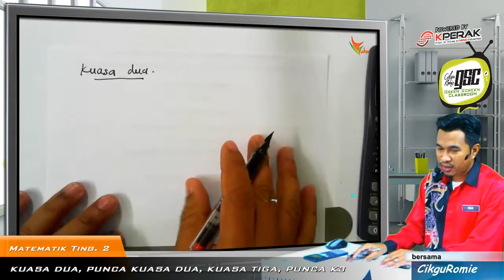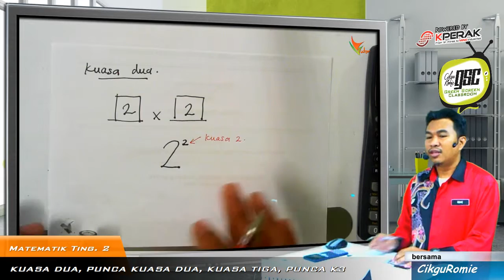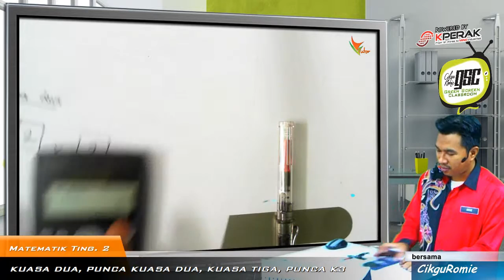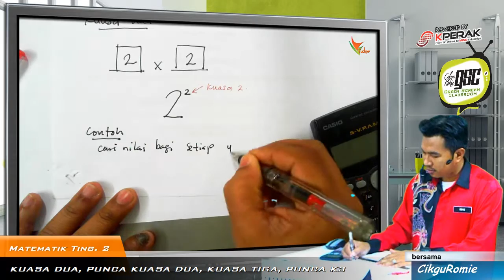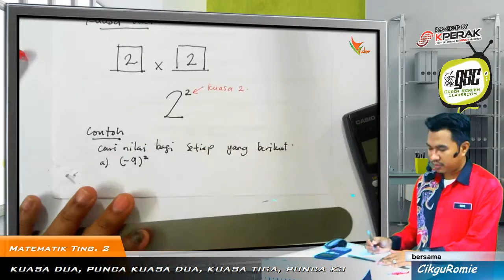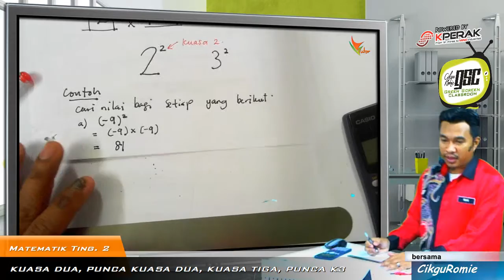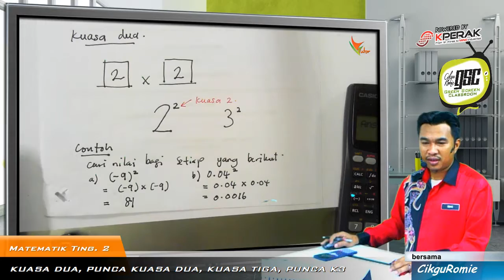2016 01 Kuasa Dua